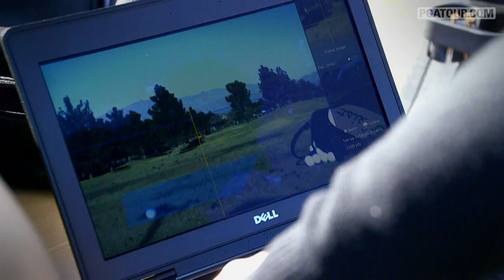Ryan Moore At Home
Ryan Moore takes time off the golf course and enjoys his family life in Las Vegas and shows us his favorite sushi restaurant in this profile from "Inside the PGA TOUR"